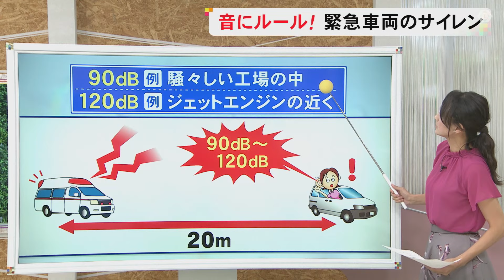聞こえづらい・うるさい 両方の声…『緊急車両のサイレン』模索続く 特殊な“イエルプ音”採用の病院も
三重県鈴鹿市で9日、救急搬送中の救急車と乗用車が衝突する事故がありました。消防の現場では、救急車のサイレンが気づきづらいのではないかという問題がいま、起きています。

緊急車両のサイレンの音量は法律で決まっています。道路運送車両法 では、20メートル前方、高さ1メートルの位置で90デシベル以上、120デシベル以下の音量と定められ、安易には下げられません。90デシベルで「騒々しい工場内と同等」ともいわれています。

かなり大きな音ですが安全上は、必要性があります。ただ聞こえづらい、うるさいと言われたりすることもあり、やわらかい「コンフォートサイレン 」という新しいサイレンも導入されています。

青森県の八戸市民病院では、ドクターカー のサイレンに2023年から“ヒュンヒュン”という「イエルプ音 」を採用しています。

ドクターカーは救急車と比べて一般車両から見えづらく、サイレンも聞こえづらいため、地元の八戸工業大学と共同研究した結果、このイエルプ音が人の耳に届き認識しやすいとなったということです。

2024年9月10日放送